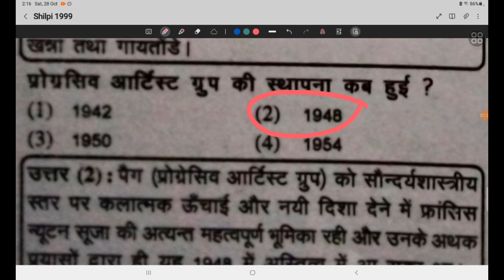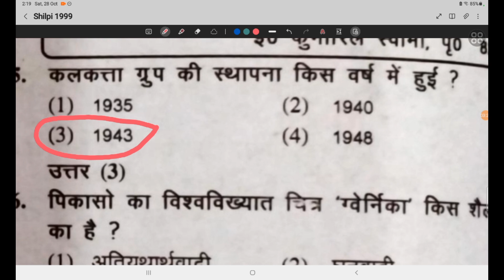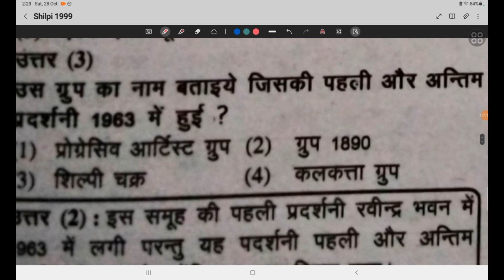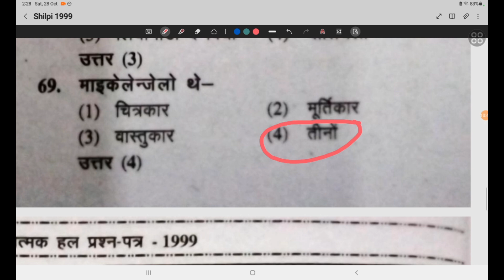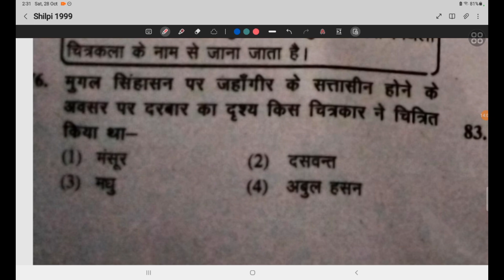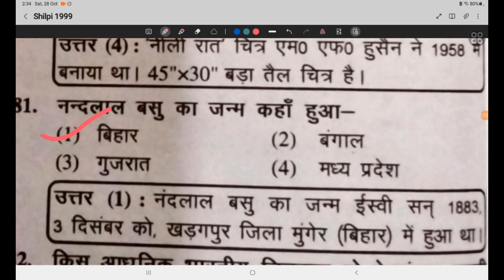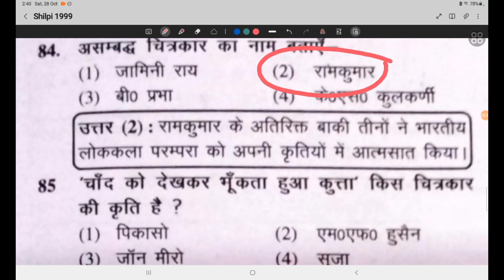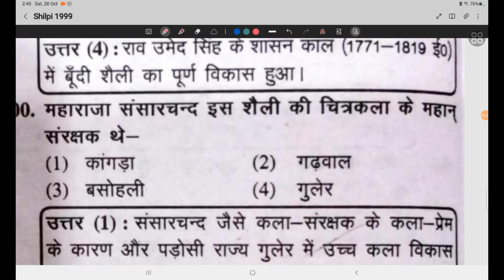Now Know Its Tgt Art 1999|Devoted In The World Art|Delivered Pyq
टीजीटी कला पेपर - 1999 // कितने प्रश्न सही हुए आप के gsbynirajsir सटीक रणनीति के
साथ व्याख्या

TGT ART 1999 ANSWER KEY/ up tgt कला 1999 का Solved पेपर / tgt art Previous years
paper

UPTGT ART Previos Year
1999 सम्पूर्ण व्याख्या हलप्रश्न पत्र PREVIOUS YEAR PEPAR 1999 Live🔴 9:00

Your Queries -

up tgt previous year paper art
up tgt all previous year question paper
up tgt art ka previous year question paper
up tgt art previous year question paper

up tgt pgt previous year question paper
up tgt pravidhik kala previous year paper
up tgt 2021 paper
up tgt technical art previous year paper

tgt previous year solved paper
up tgt 1999 paper
up tgt old paper
up tgt art 2004 question paper
up pgt old paper
tgt 2016 art paper
up tgt art mcq

up tgt exam paper
up tgt old paper kala
up tgt question paper
up tgt previous year question
up tgt previous paper
up tgt real analysis
tgt answer key 2022

up tgt previous year
tgt art paper 2011
up tgt pgt paper
up tgt pgt question
tgt art 2003 solved paper
tgt kala 1999
tgt kala tgt kala
tgt pgt chitrakala

1999 tgt art paper
tgt kala marathon class
tgt kala 2016

practice set art
tgt practice set art
art practice set
tgt art practice set book

up tgt art practice set
up tgt art practice set 1
tgt art practice set 2022
tgt art practice set 3
tgt art practice set 5
7 practice set
7 practice set 20

art tgt practice set 19
tgt art practice set 1
tgt art ka practice set
up tgt art practice set 81

tgt art practice set 200
tgt art practice set 12
tgt art practice set 15
tgt art practice set 16

tgt art practice set by neeraj sir
tgt art practice set chandra institute today
up tgt art practice set chandra institute
tgt art chandra institute practice set 4
tgt art practice set chandra institute
tgt art practice set 1 chandra institute
chandra institute tgt art practice